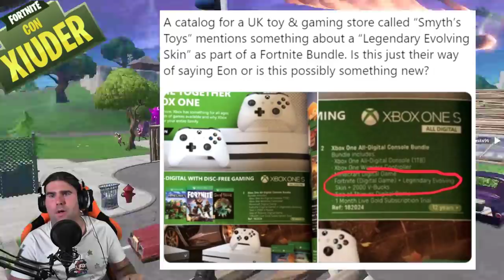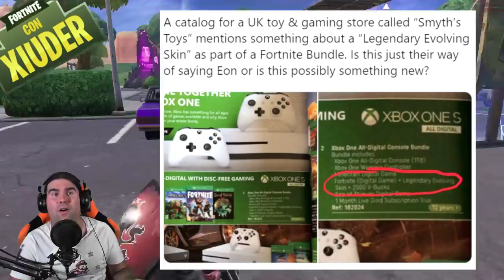EVENTO RAZZO STAGIONE 10! SAPEVAMO GIA TUTTO DALLA SEASON 4! (FORTNITE STAGIONE 10)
L'EVENTO RAZZO della STAGIONE 10 potrebbe essere l'ULTIMO EVENTO in questa MAPPA di FORTNITE! OGGI vi lascerò a BOCCA APERTA con una SCOPERTA INCREDIBILE QUANTO ASSURDA!

BENVENUTO!

➜ Motherboard: MSI Z97M GAMING
➜ GPU: NVIDIA GeForce GTX 970
➜ Cuffie: TRUST GXT 393 MAGNA
➜ Mouse: TRUST GXT 188 LABAN
➜ Tappetino: OMEN Mouse PAD 300
➜ Tastiera: TRUST GXT 890 CADA
➜ Microfono: TRUST GXT 252+ EMITA PLUS
➜ Sedia: AROZZI Torretta Orange
➜ Desk: AROZZI Arena-Green
➜ Webcam: Microsoft Lifecam Studio
➜ Handcam: Microsoft Lifecam HD-3000
➜ Monitor(2x): MSI OptixG24C LED Gaming Monitor 24''

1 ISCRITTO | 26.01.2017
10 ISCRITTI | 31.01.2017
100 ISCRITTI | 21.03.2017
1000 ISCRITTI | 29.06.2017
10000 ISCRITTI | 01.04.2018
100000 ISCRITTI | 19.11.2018